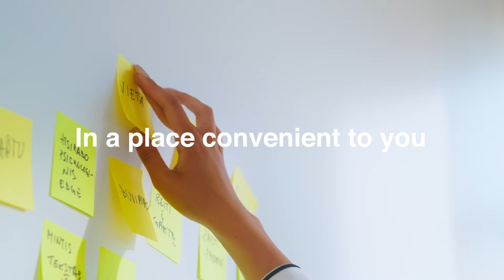Business service centres in Kaunas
The contours of a small region blend here together with the advantages of a big city, creating support for professionals of all kinds. Kaunas is fitted for companies of all sizes: startups and international corporations both sit here comfortably.